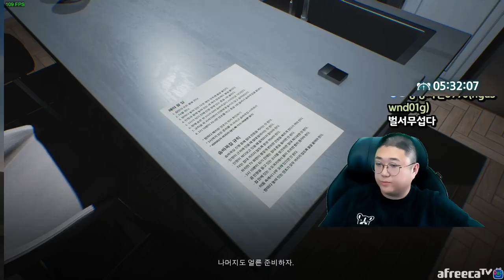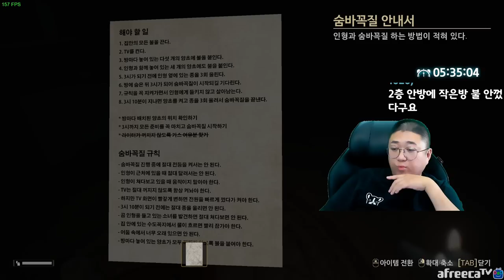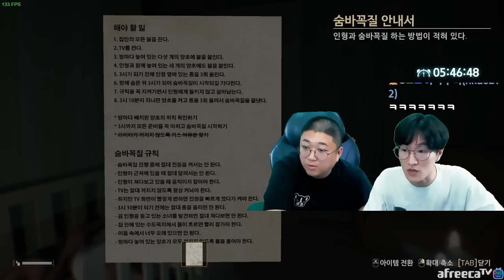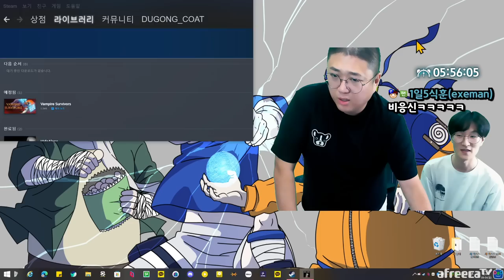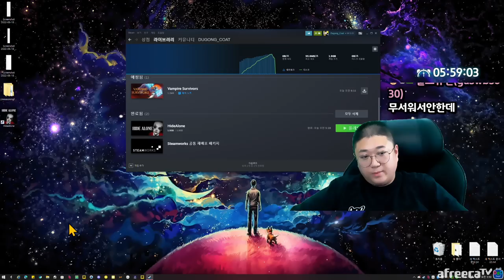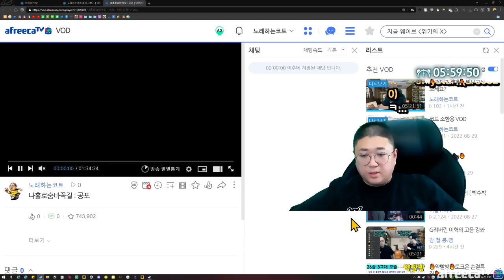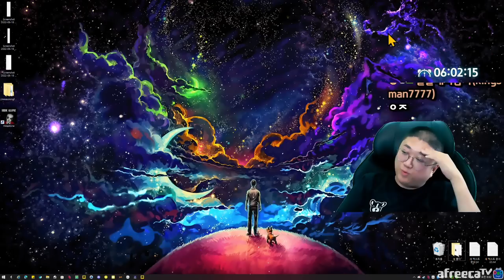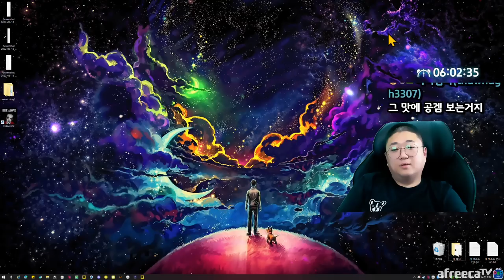방송중에 오줌싸게만든 게임... 코트무쪄워잉! (22.09.03-3)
[음원출처]